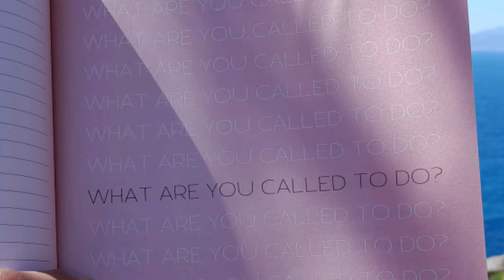AFIRMACIONES Y MEDITACION 7 MIN